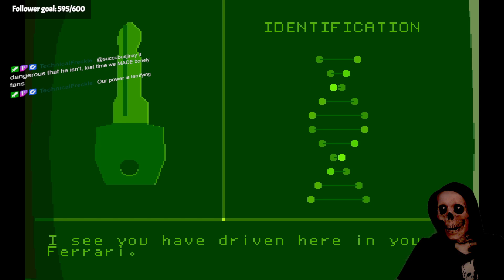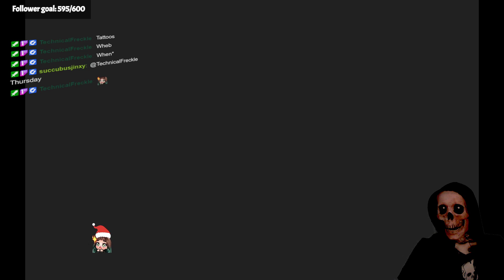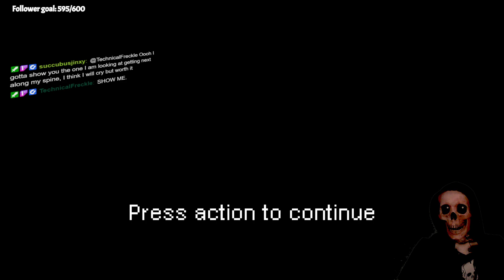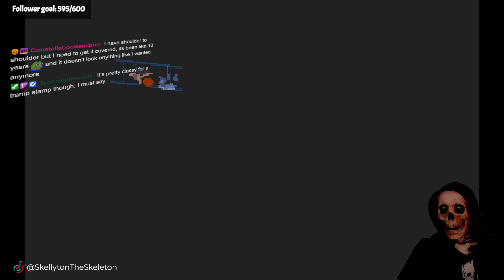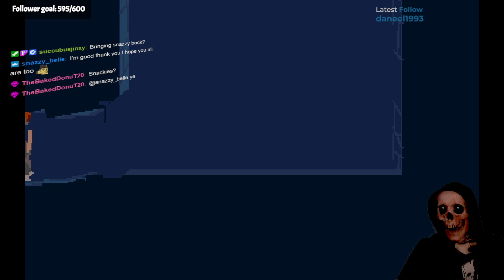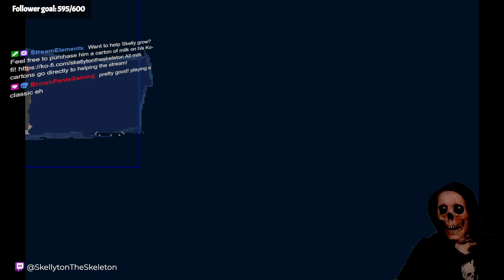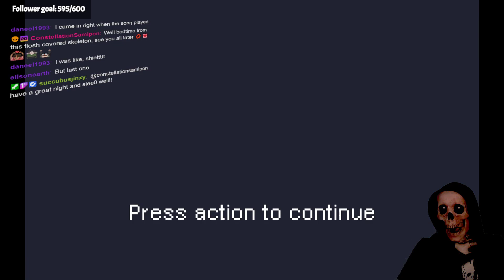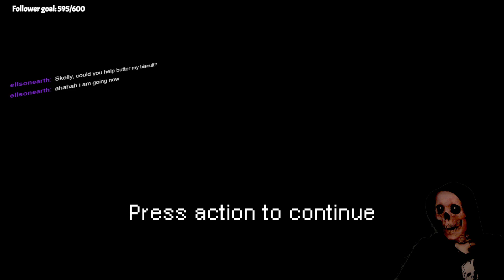Another World - Part 1 | Out of This World!